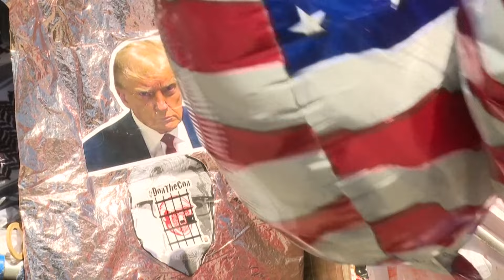Presentaron una nueva acusación contra Trump por intentar manipular las elecciones de 2020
Los fiscales presentaron una nueva acusación contra Donald Trump, insistiendo en los cargos de que intentó alterar el resultado de las elecciones presidenciales estadounidenses de 2020 tras perder contra Joe Biden.